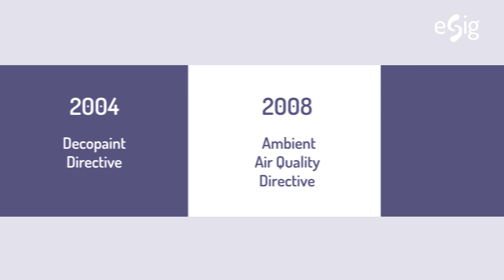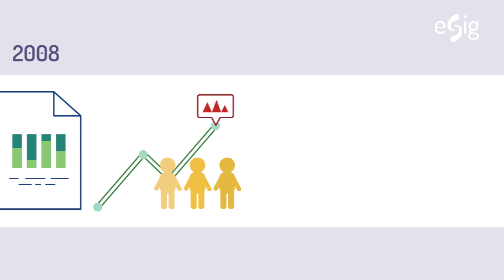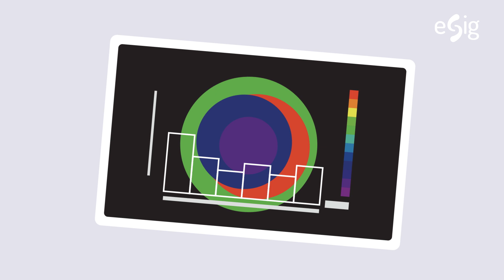Solvents and Air Quality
Introduction

Issues associated with air quality are gaining more awareness in our current environment. Whilst solvents are important to facilitate the current technical evolution, the fact is that they might emit VOCs.
As an industry group, ESIG, the European Solvents Industry Group, has been actively working on this topic for many years by engaging with authorities and solvent using downstream industries.

Timeline
Ground-level Ozone is formed by the atmospheric chemical reactions of VOCs and Nitrogen Oxides NOx in the presence of sunlight.
The current EU air quality legislation dates from the 1980s with NOx, SO2, VOCs and ozone all being subject to emission limit values and air quality targets. Since 1999, the key legislative instrument was the VOC Solvent Emission Directive, which since 2010 has been part of the current legislation. These legislative acts are reviewed periodically to take account of the latest scientific knowledge.
Role of European solvents industry in air quality improvement

ESIG has been actively engaged since its formation in 1996 in furthering the scientific and technical understanding on solvents and air quality.
Total VOC emissions in the EU have reduced since 1990 by 60%. It should be noted that mobile source VOC emissions have also been reduced substantially over the same period, which demonstrates that all Industry sectors have played their full part in reducing VOCs and so improving Ozone levels.
Ozone will further be reduced as NOx levels decline, with Motor manufacturers now addressing the need for electric and hybrid vehicles as replacements for diesel vehicles.

ESIG first initiated its inventory of VOC emissions based on real industry data in 2008 and has since updated it several times. The ESIG inventory provides information for Member States to calculate or compare their VOC emissions. After all, under the National Emission Ceilings (NEC) Directive, every Member State is required to report its annual emissions to the European Environmental Agency.

ESIG shares knowledge and best practices with the United Nations Economic Commission for Europe on emission inventories and projections, as well as on techo-economic issues related to air quality. Leading examples of innovating to reduce VOC emissions have received ESIG’s Product Stewardship Award, which has existed since 2000.

Under the Industrial Emissions Directive, Best Available Techniques (BAT) for surface treatment with organic solvents are developed. The solvents industry has been providing input to this process
ESIG has produced information factsheets on air quality to inform regulators and solvents users.

Conclusion

European ozone levels have stabilized and are now  declining due to action taken by all sectors of Industry including ESIG in reducing VOC emissions.

Also, according to the ESIG inventories, VOC emissions from solvents have been stabilized over the last 7 years.

ESIG will of course continue to support and contribute to air quality research and improvements in the coming years.